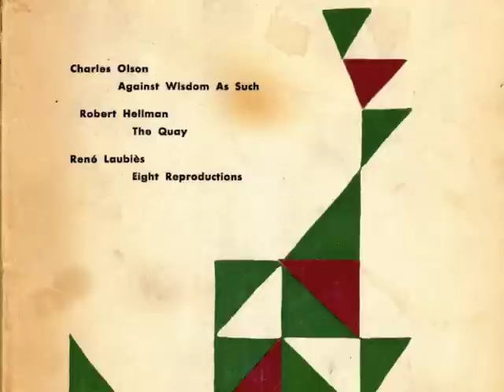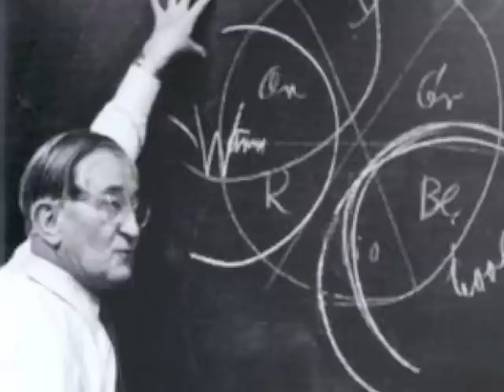Black Mountain College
Class Project on Black Mountain College for American Literature